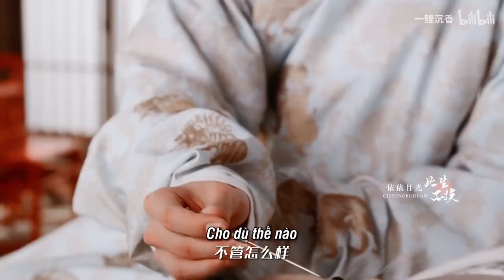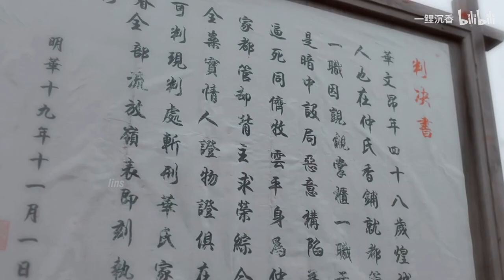The Scent of Time